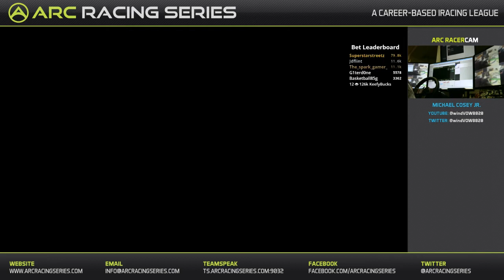iRacing - ARC Racing Series Race 4 from Thompson Speedway